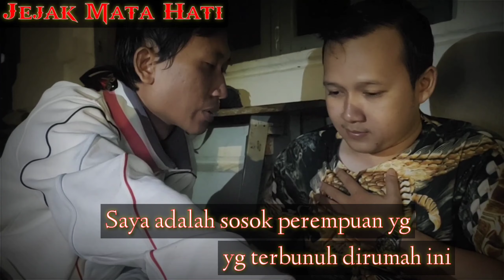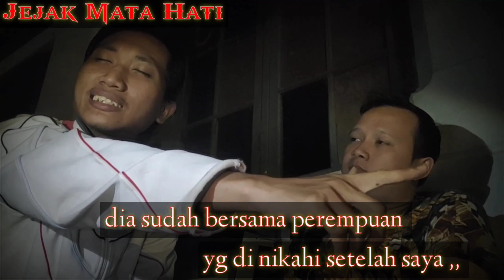TerbUkTi MisTeRI RuMaH PeSugIhAN‼️AnAk & IsTri jAdi Tumbal berakhir tragis Part2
"SAHABAT MISTIS JEJAKMATAHATI,,,DARI DUNIA NYATA SAMPAI DUNIA GHAIB,,,KAMI HANYA MELAKUKAN EKSPEDISI SEMAMPU KAMI DENGAN PENELUSURAN, EXPLORE, MEDIASI, BAHKAN SAMPAI UJI NYALI,,, SEMATA-MATA KAMI TIDAK MEMINTA KALIAN PERCAYA APA YG KAMI LAKUKAN,KAMI HANYA INGIN MENGUNGKAP MISTERI DAN KEJADIAN SERTA SEJARAH TEMPAT ² MISTIS YG KAMI KUNJUNGI AGAR TIDAK DILAKUKAN HAL2 YG NEGATIF"

➡️ PENGOBATAN ALTERNATIF HUBUNGI
      OFFICIAL KAMI ;